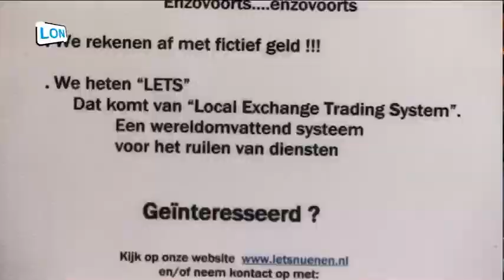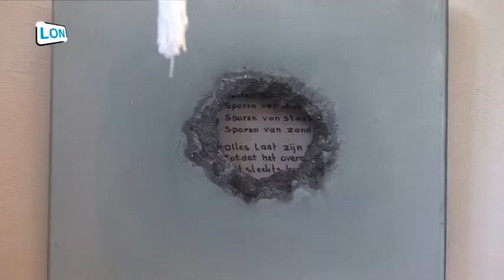LETS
Het ruilen van diensten bij Lets Nuenen